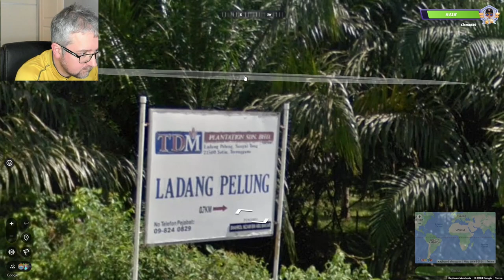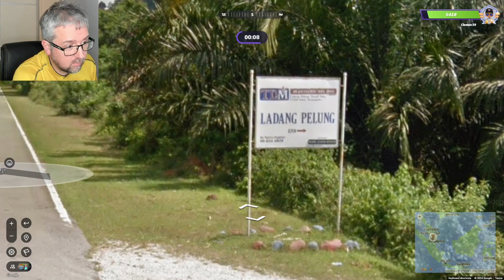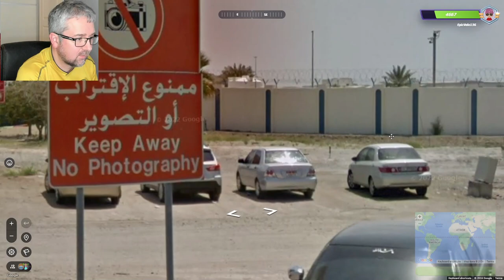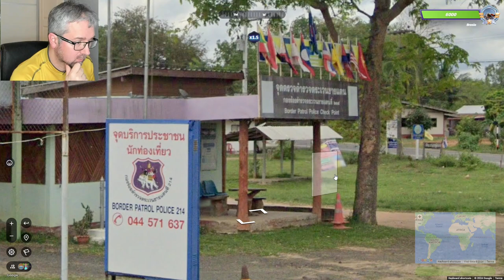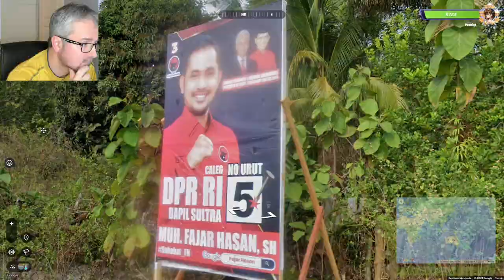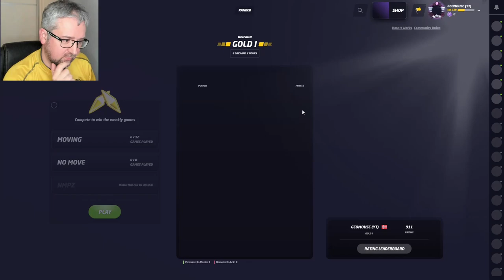Geoguessr Ranked Multiplayer - Gold I Division - Part 1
Part 1 of the new Geoguessr Ranked Multiplayer games, now in Gold I Division.